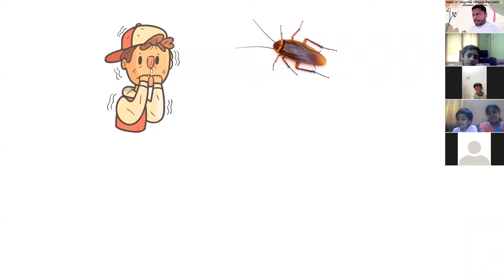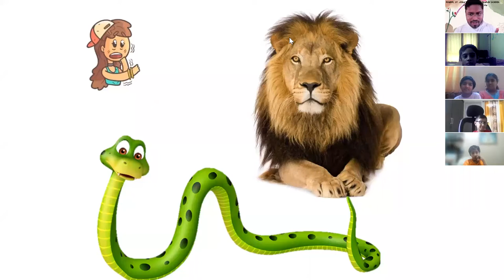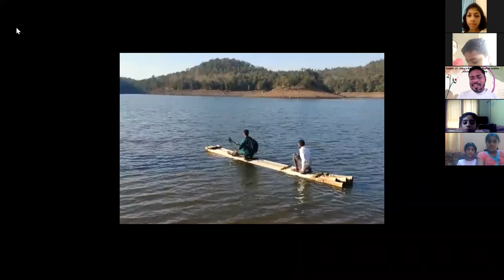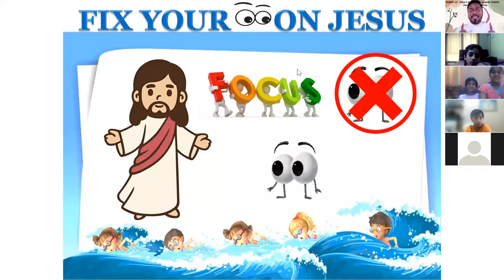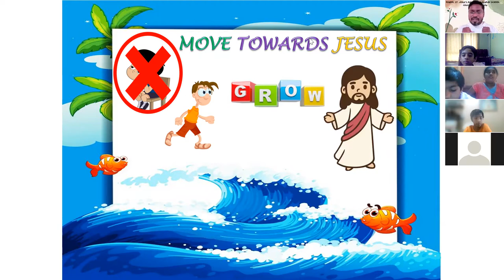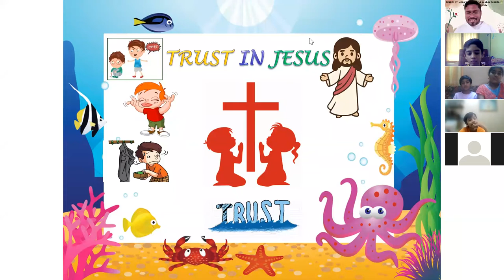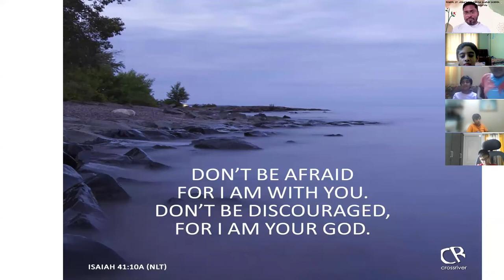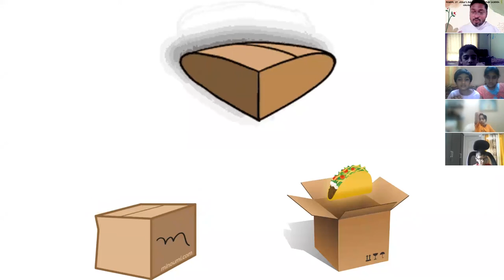Parish Children's Convention - Devotion & Games | St. John's MTC Khadki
Speaker - Rev. Allan T. Samuel
25th September 2021 at 10:30 AM